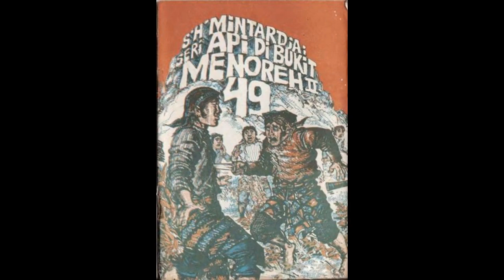Seri Cerita Silat Cersil Api di Bukit Menoreh Jilid 149